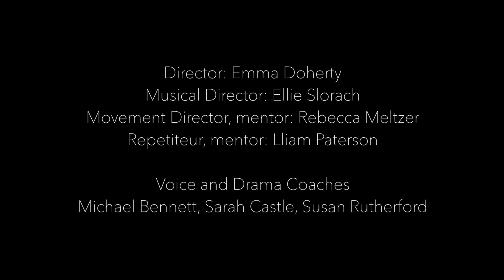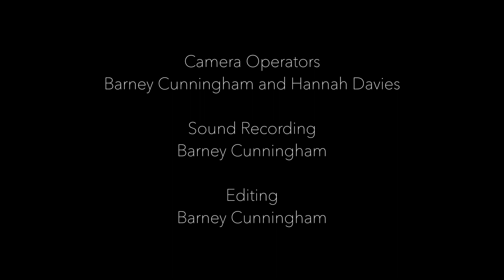Not on the List | James Keirle | MCYO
Not on the list
Composer: James Keirle
Libretto: James Keirle and Sarah Keirle

Live rehearsal recording. 2017. International Anthony Burgess Foundation.

Mother – Phoebe Watts
Journalist – Franny Moorhead
Guard – James Keirle
Ensemble – MCYO Singers

MCYO Ensemble:
Isobel Mortimer (clarinet)
Gary Farr (trumpet)*
Mark Reid (guitar)
Gemma Bass (violin)*
Henry Rankin (viola)
Gemma Connor (cello)
* Vonnegut Collective

Director:
Emma Doherty

Musical Director:
Ellie Slorach

Movement Director, mentor:
Rebecca Meltzer

Repetiteur, mentor:
Lliam Paterson

Voice and drama coaches:
Michael Bennett
Sarah Castle
Susan Rutherford

MCYO Artistic Directors:

Richard Strivens
Nina Whiteman

Supported by the Henfrey Charitable Trust

Camerawork:
Barney Cunningham
Hannah Davies

Sound recording:
Barney Cunningham

Editing:
Barney Cunningham